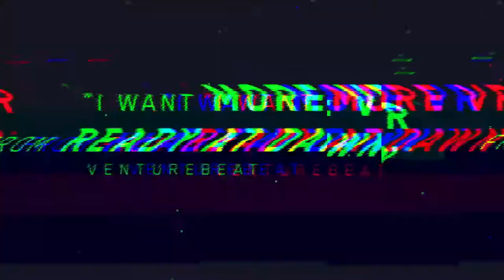Echo Combat Expansion for Echo Arena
Platform : PC